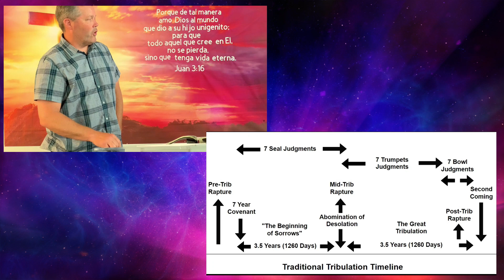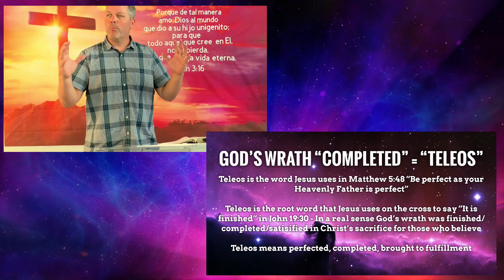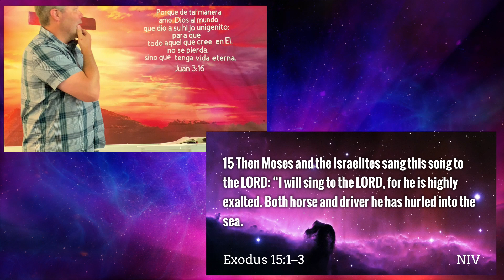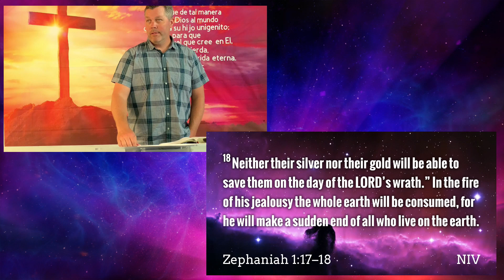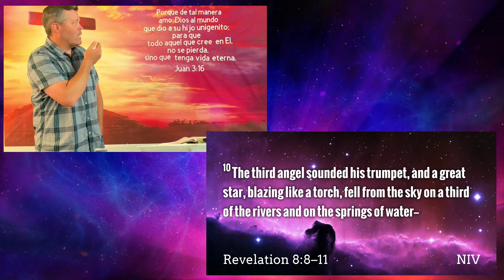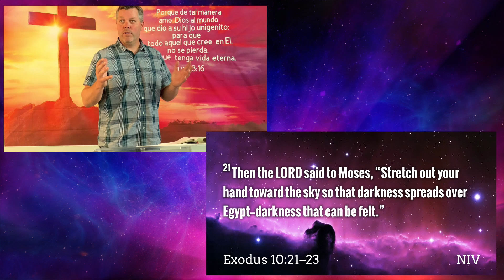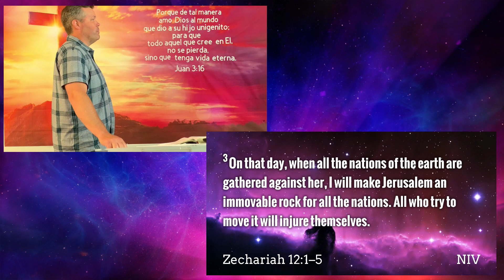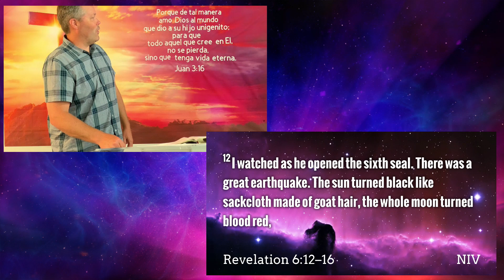Framing the Future - Session 12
Pastor Matt teaches from Revelation 15-16